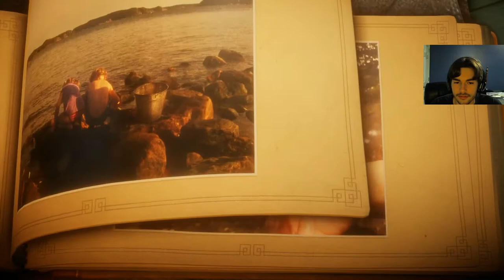GETTING FLUNG AROUND LIKE THE TOY WE ARE |Unravel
Hey viewer welcome back to my letsplay of Unravel In today's episode we went to the waterfront to relive those precious memories. We encountered some difficult puzzles and had to tussle with the crabs.